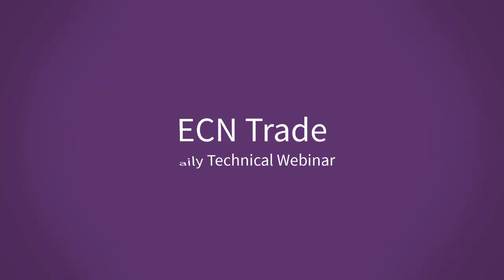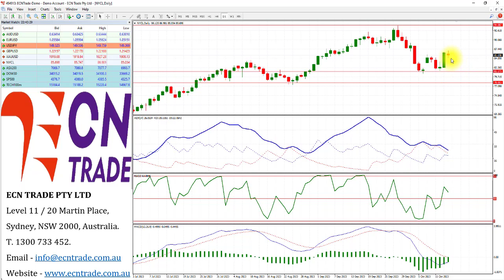ECN Trade 2023 OCT 17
AUD/USD
Last 0.6336
Technical Bias: Bulls defend the key support at 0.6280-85 - Traders now look to the release of the latest Monetary Policy Meeting Minutes from the RBA.